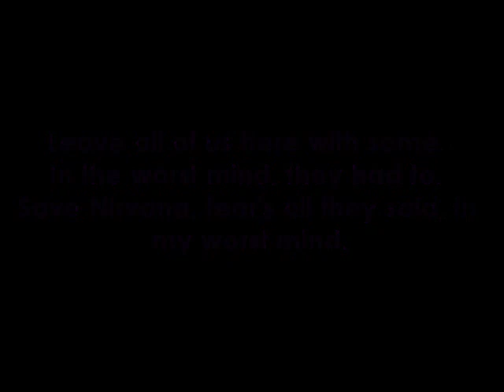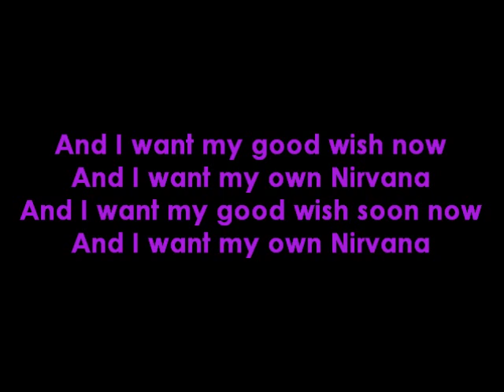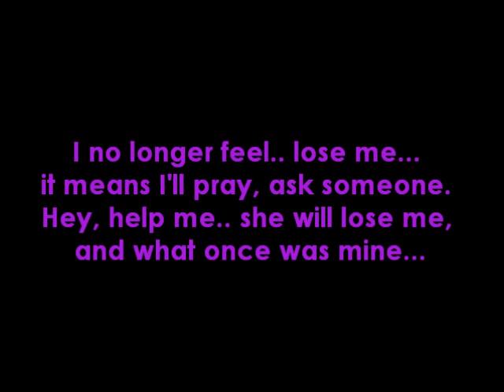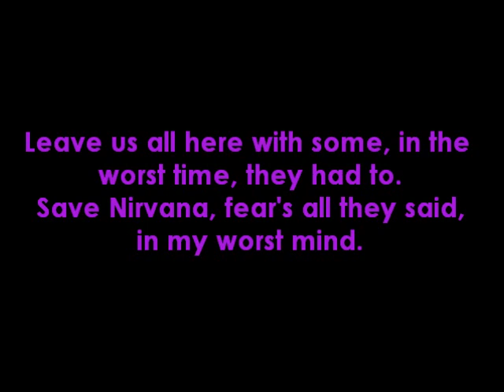Nirvana - Lithium (in Reverse)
Wheeeee